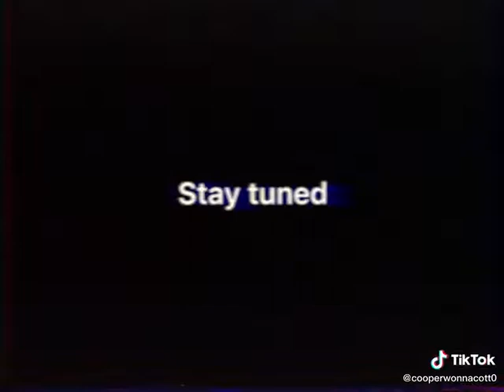bon's burgers trailer